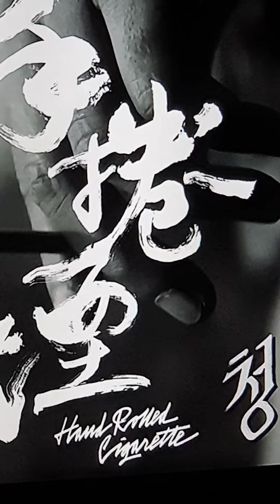청킹맨션(Hand Rolled Cigarette, 2020 홍콩 영화; 임가동, 백지 출연; 진건랑 감독)/1997 홍콩반환 ㅡ 영국 군대에 속했던 이들, 강제전역 후 겪은 고난.